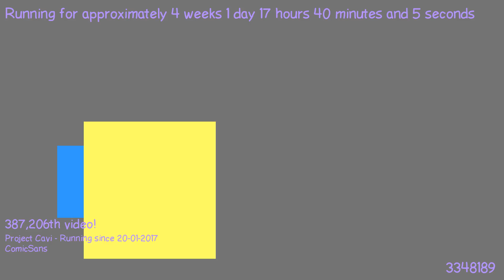1487519063 - Webdriver Cavi - F_1